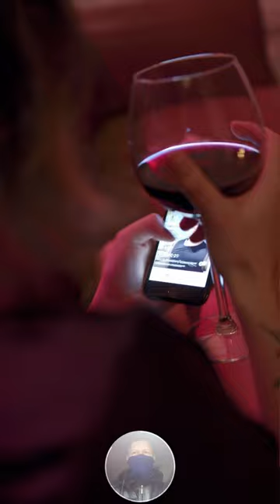СЫН ЕФРЕМОВА ОТКАЗАЛСЯ ОТ ЛИЧНОЙ ВСТРЕЧИ С ОТЦОМ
Несколько лет назад Михаил Ефремов не мог предположить, что свое 60-летие он отпразднует в исправительной колонии. Сегодня у актера, которого в 2020 году приговорили к 7,5 годам лишения свободы, день рождения.

Личный праздник он проведет в обществе других осужденных. Вместе с тем, родной сын актера, родившийся в браке с Евгенией Добровольской, не планирует поздравлять отца с юбилеем. Об этом сообщила жена Николая, Влада. Она пояснила, что ее супруг занят работой, и у него нет времени на поездки в Белгородскую колонию.

"У нас нет другой связи, и добраться туда непросто. Мы не будем передавать ему ничего, только отправим наилучшие пожелания воздушно-капельным путем", - добавила жена Николая.